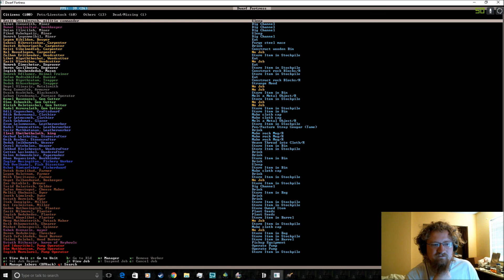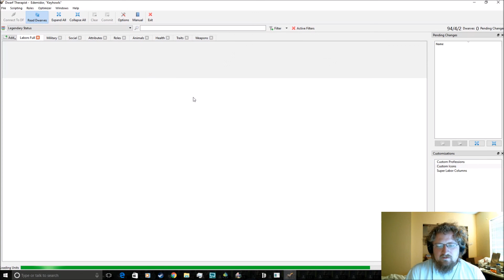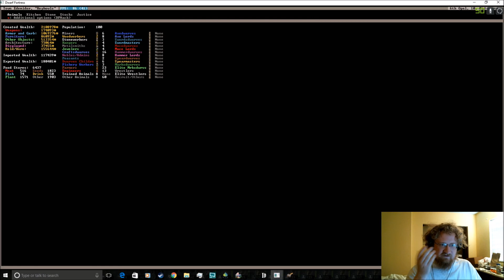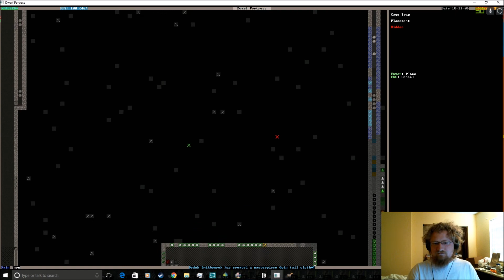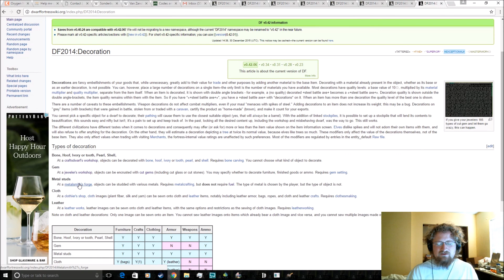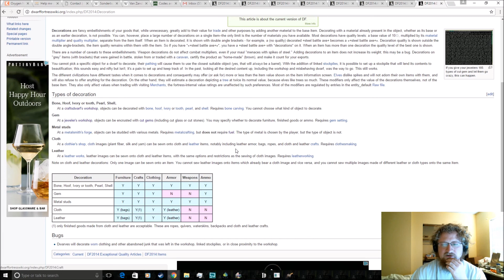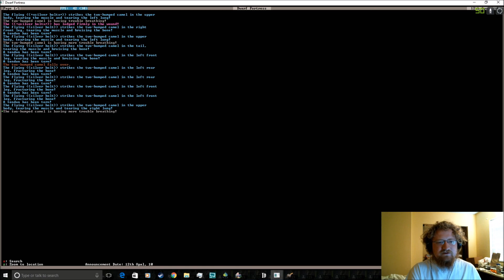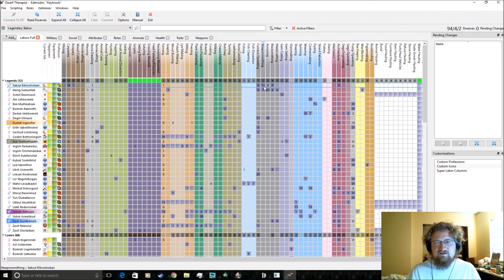Dwarf Fortress, The Great Library Project Ep 43